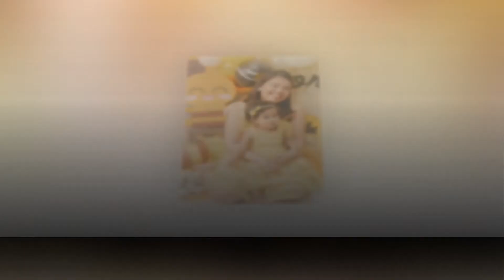Aurie's Music Video Slideshow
Sweet Aurie's photoshoot was pure eye-candy! Well, who doesn't love hunny.. err honey! The portrait session ended with a an awesome cake smash! Watch til the end!

Photo & Styling by Sofie's Studio Photography